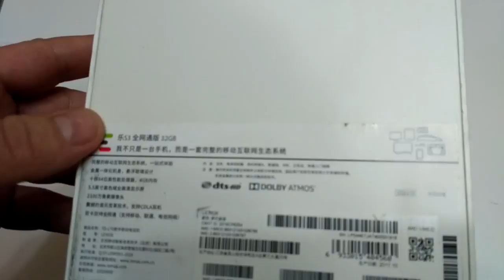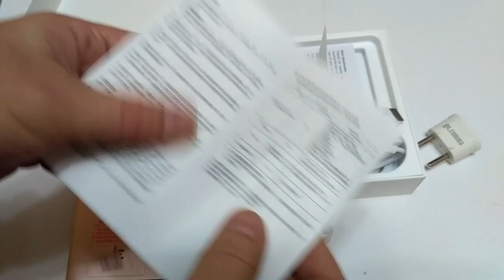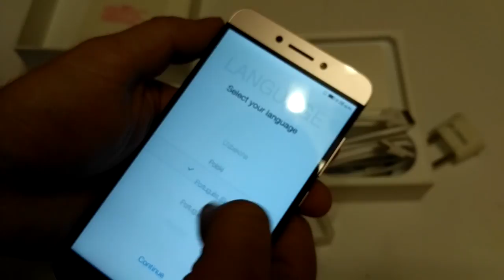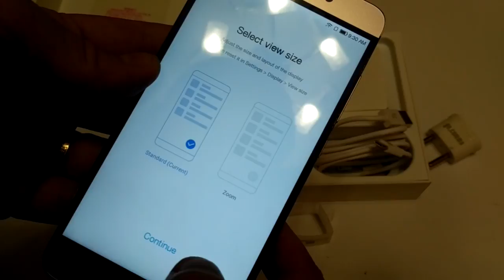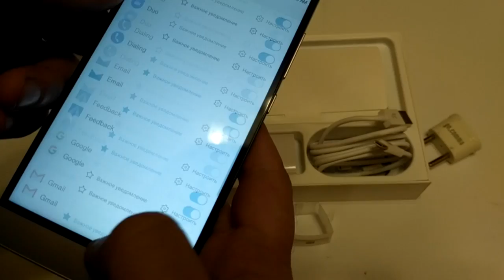Распаковка LeEco Le S3 X626 4G из GearBest. ZTD#313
. 🔥 В этом видео мы распакуем смартфон LeEco Le S3 X626, хотел в конце видео сделать уже вывод - обзор моего использования им, так как я пользуюсь им уже больше месяца, но из-за сбоя, запись оказалась с отвратительным звуком, почти ничего не слышно, придется перезаписывать, поэтому выводы и опыт использования выложу отдельным видео.

На данный момент этой модели у них нет, поэтому даю ссылку на модель с 64Gb